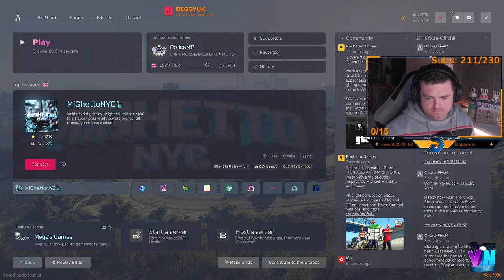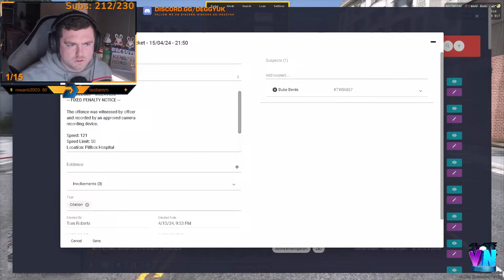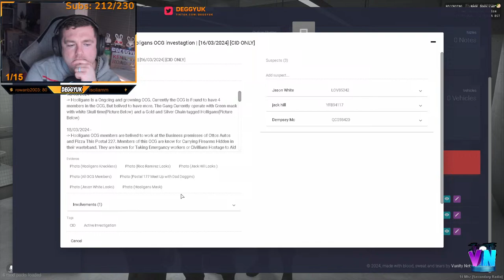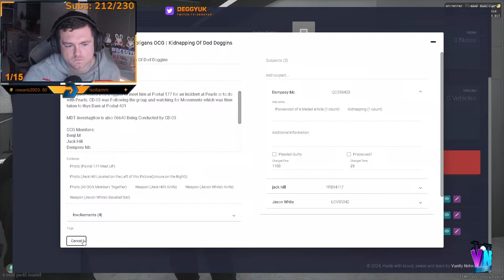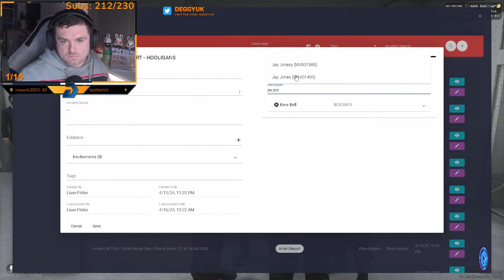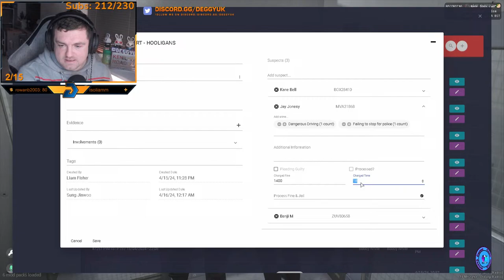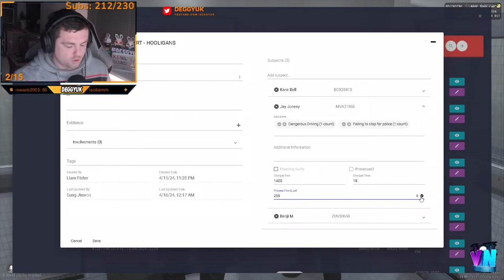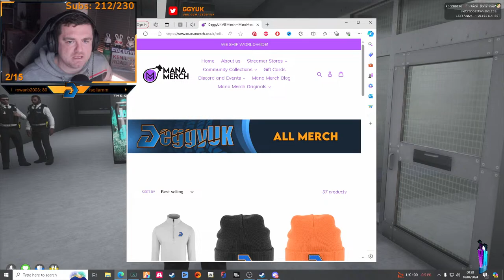Armed Response | 🚨 UK Police🚨| GTA V RP | 🚓 Vanity Network 🚓